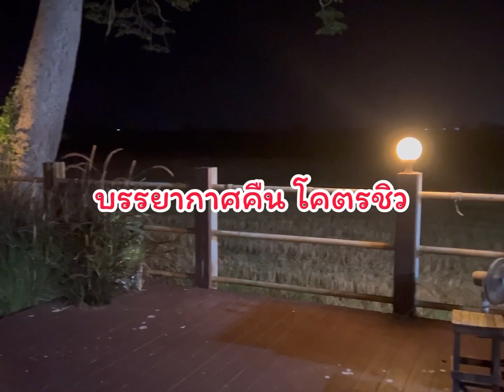เกษมสุขรีสอร์ท สามชุก สุพรรณบุรี